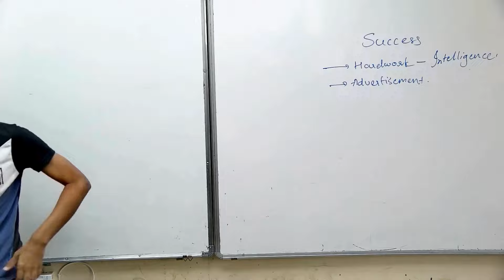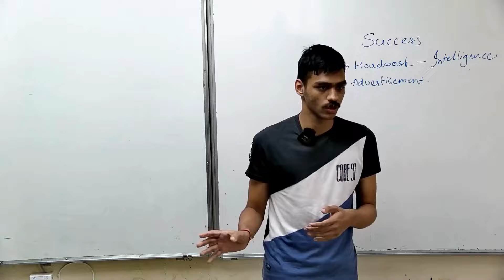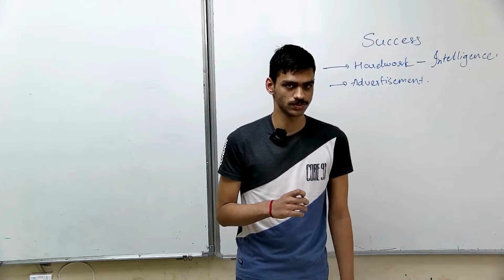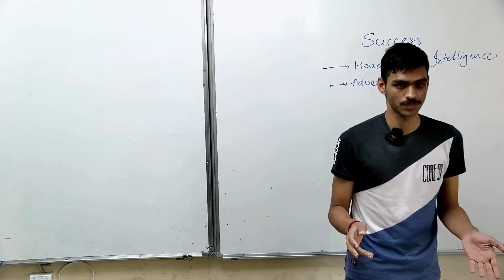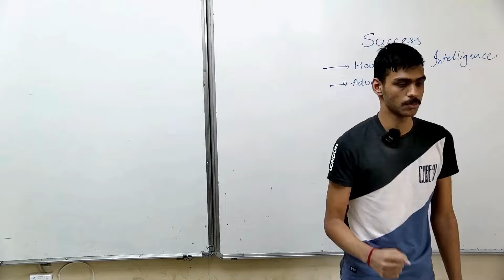A Solution to live in Harmony | By Ojas | अध्यात्म | Spritual Development Program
Spiritual Development Program is a small initiative from Synergy Learning to increase awareness on Spirituality and its importance in life.